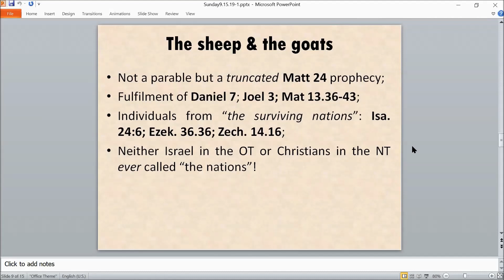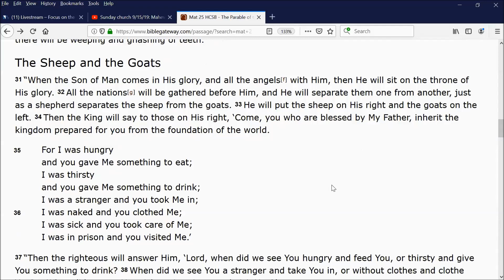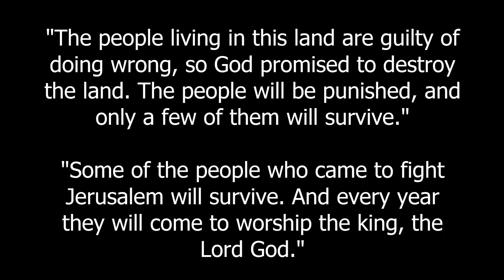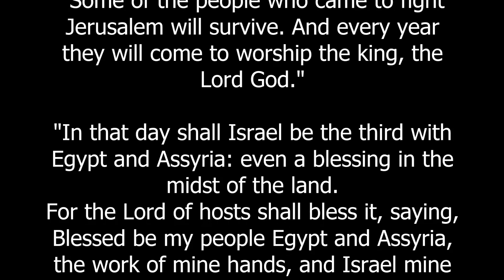The sheep and goats: The Wider Hope!